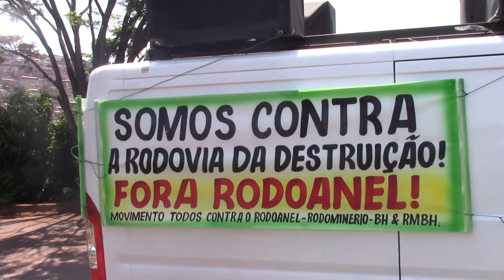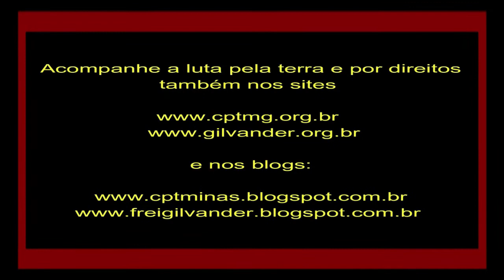Rodoanel/Rodominério destruirá Agricultura Familiar na RMBH, em Ibirité também. Fora, Zema! Vídeo 10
Rodoanel na RMBH causará o fim da Agricultura Familiar na RMBH, em Ibirité tb.! Carro de som denunciando as brutalidades que o Rodoanel causará em Ibirité e RMBH. Fora, RODOMINÉRIO! Vídeo 10 – 13/10/21
Filmagem: Geisa Gabriela, do Mov. Serra Sempre Viva. Edição e Divulgação: Frei Gilvander Moreira, da CPT, das CEBs, do CEBI, do SAB e da assessoria de Movimentos Populares, em Minas Gerais.